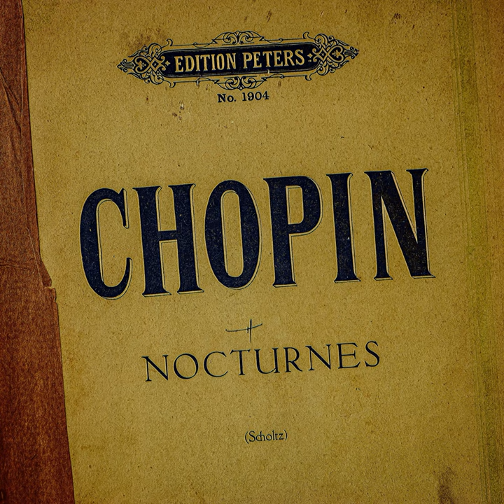Chopin Nocturne in E-flat major, Op. 9, No. 2 (Short)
Chopin Nocturne in E-flat major, Op. 9, No. 2 (Short) · Andrew Thiriot

Chopin Nocturne in E-flat major, Op. 9, No. 2